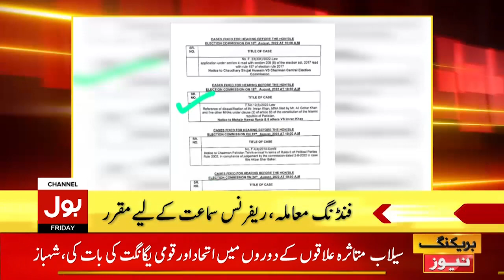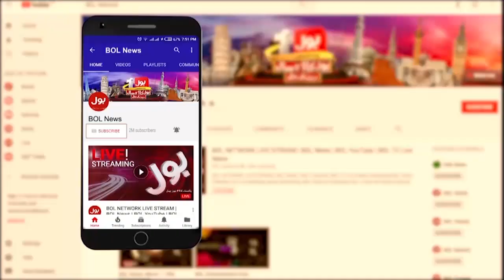Imran Khan Big Surprise | News Headline At 9 PM | Shehbaz Govt In Trouble